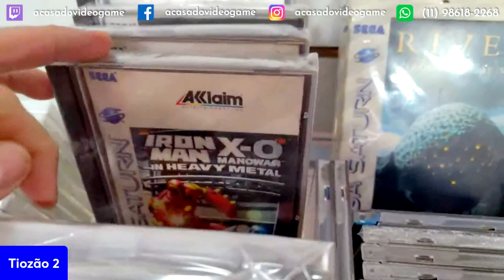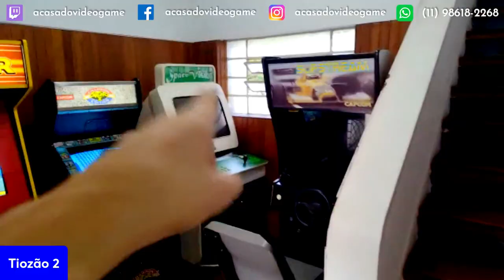TIOZÃO FEZ UM TUOR PELA LOJA DA CASA DO VIDEOGAME 😯